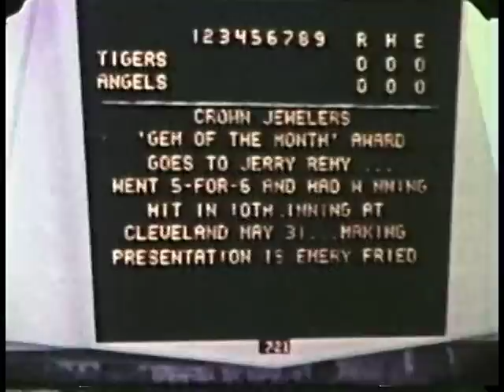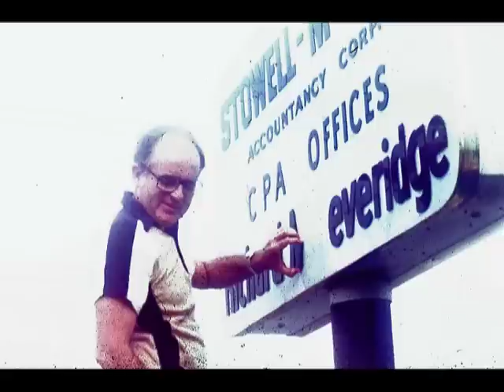Balboa 1968, Black Meadow 1973, Chuck pitching 1977, Cabin 1979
Gary Herman & family at Balboa in 1968
Black Meadow Landing in 1973
Angel Game with Chuck Pitching in 1977
Cabin in 1979
Tim & Chuck changing sign
Tim & Chuck at First Board meeting on boat